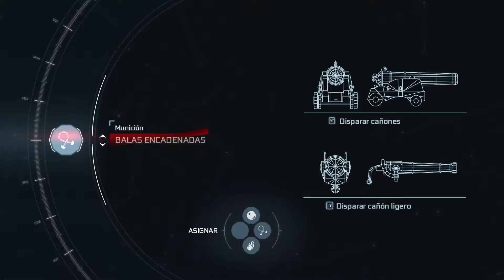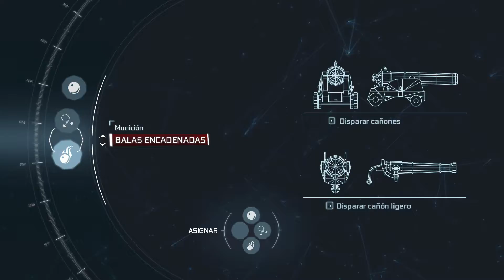Nicholas Biddle | Assassin's Creed III